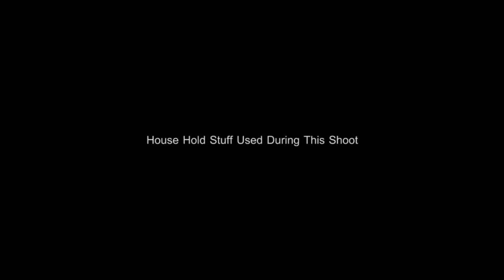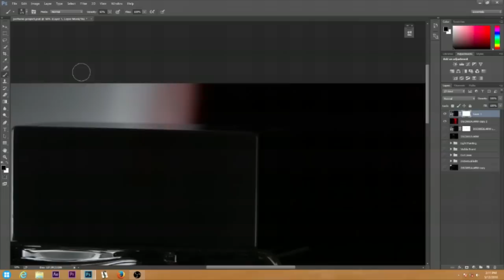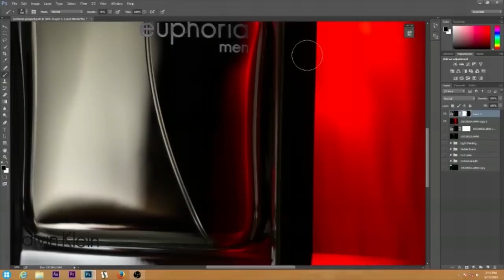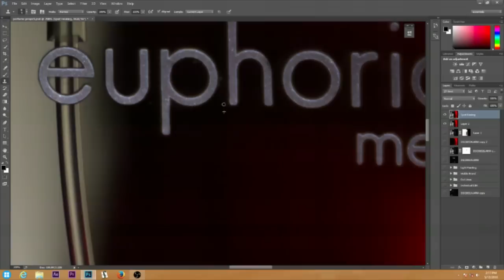How To Do High End Product Photo Shoot At Home - Tutorial (In Hindi)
First of all this tutorial is not for the complete beginners, as its required a good understanding of Photoshop layer masking technique. In this tutorial i have done a product shoot (perfume) using all the basic equipment which are easily available at home e.g. torch lights, PVC pipes, fiber optic lamp, which can be purchased at any gift gallery in India. Also to achive certain look i used light painting technique, please let me know in comments section incase you are interested in elaborated light painting tutorial.  I used Sony A6000 camera with sony SEL 55-210mm kit lens lens on a tripod.I have made this tutorial in mostly Hindi language so it can benefit to larger group in India.